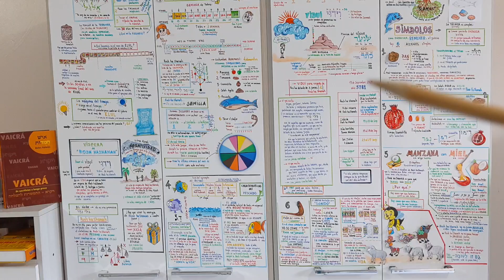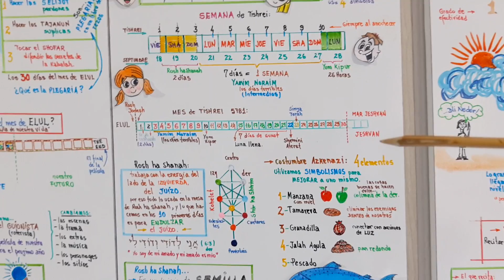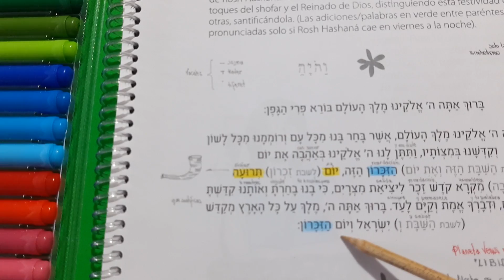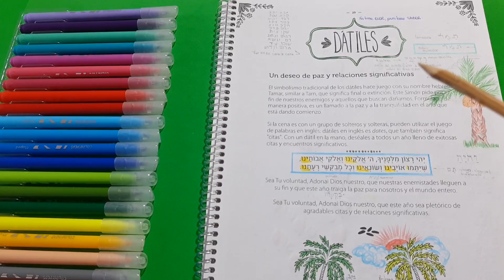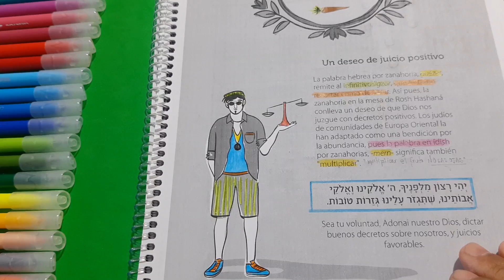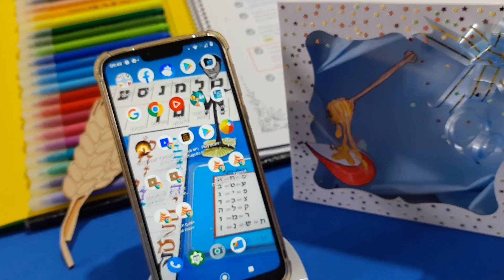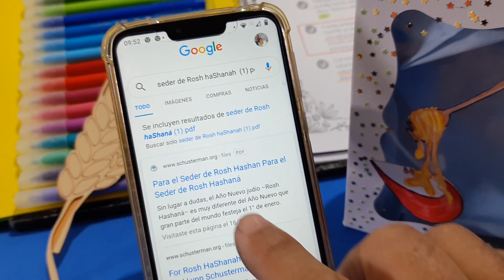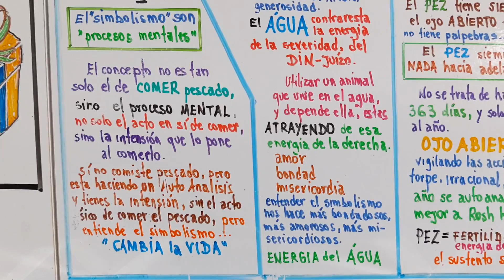Alistándose para Rosh haShanah - Clase 8 - PDF del Seder - Conclusión - More Luis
ALISTÁNDOSE PARA ROSH HASHANAH AÑO 5781 - CLASE 8

Depósito:
✓Banco do Brasil
Agência 1188-6